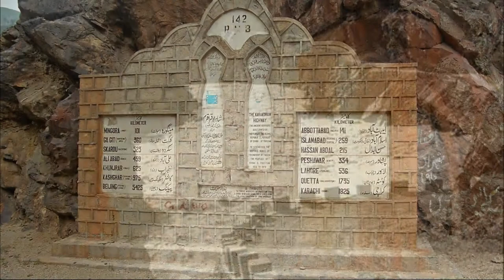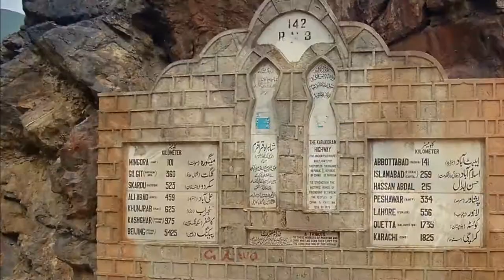Eighth Wonder Of The World I Karakoram Highway I Silk Road I Dangerous Road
"Blow the Mind" is the number one destination for amazing, original, best, zabardast and history videos.
In this video, you will see the "eighth wonder of the world" The Karakoram Highway is also known as the Friendship Highway, KKH and N-35 or National Highway 35. It was built by the governments of Pakistan and China.

-Your satisfaction means everything to Us.